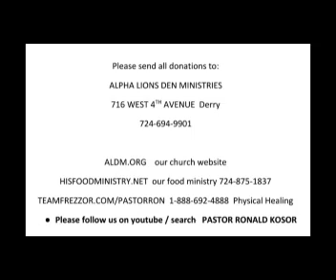Pastor Ronald Kosor - Passover or Easter part 1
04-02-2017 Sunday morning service